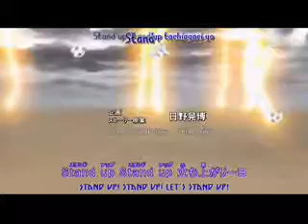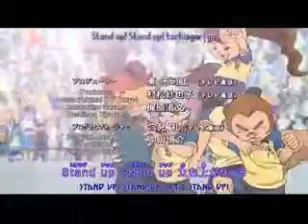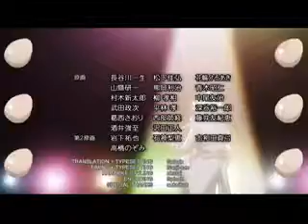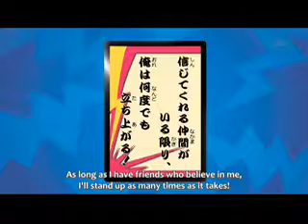Inazuma Eleven ep 26